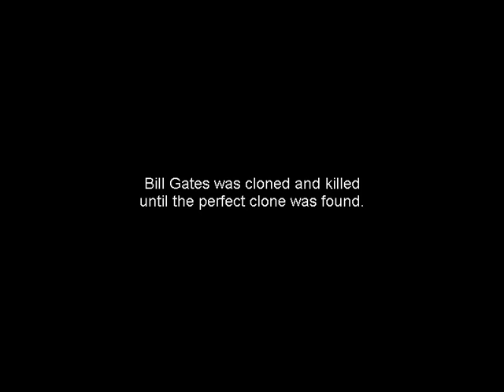Pong 2.0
Coming soon.